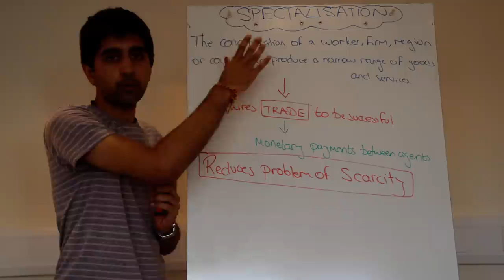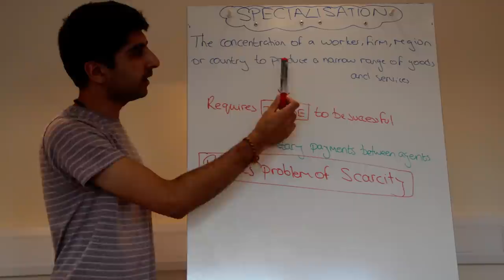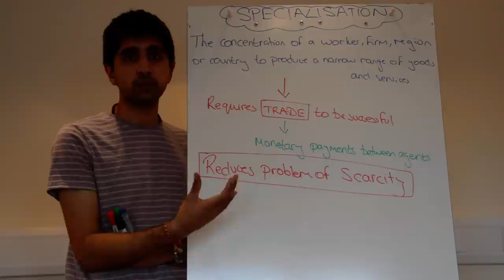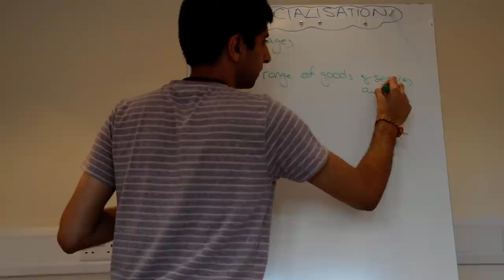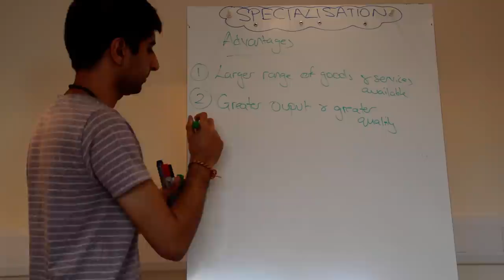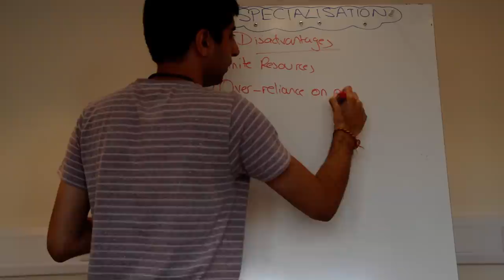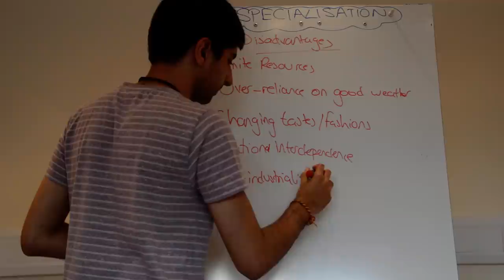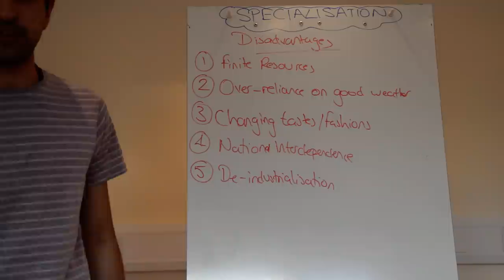Specialisation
AS 3) Specialisation - Why would/do workers, firms, regions and countries specialise and want to adopt specialisation? What are the advantages and disadvantages of adopting specialisation?